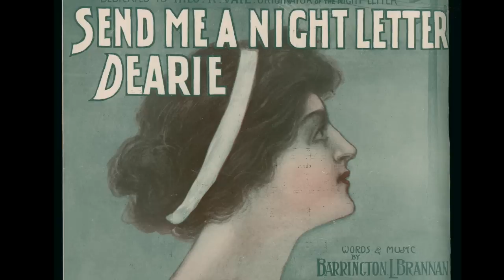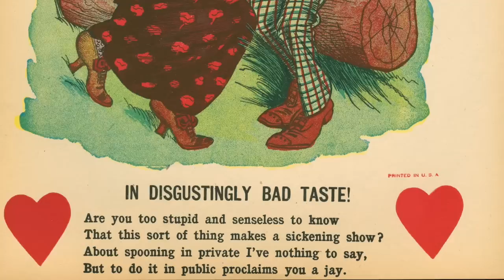Love on Paper - Exhibition Encapsulation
Love on Paper runs from January 15 through April 4 at the Newberry. The exhibition was organized according to a crowd-sourcing method of curation and reflects the many strengths of both the library's staff and its collections. Far from a history of love or an academic treatment of Valentine's Day, Love on Paper contextualizes a number of different kinds of objects related to love: bizarre satires from the Renaissance, cordiform (heart-shaped) maps, love letters, sheet music, and "vinegar Valentines." Exhibitions staff Diane Dillon and Anne Cullen discuss the highlights of the show.